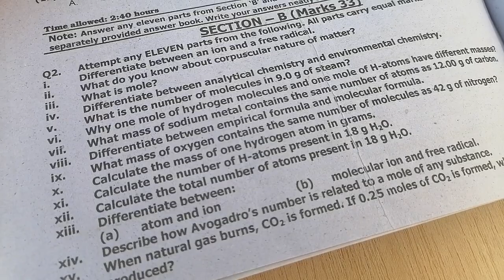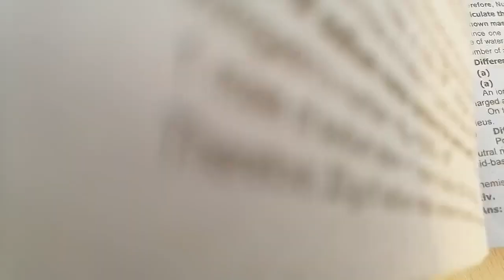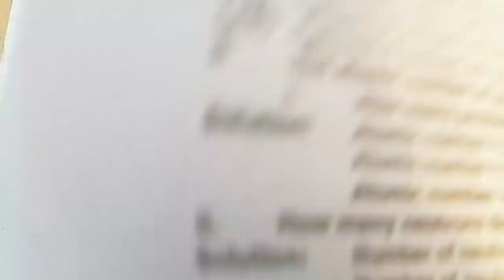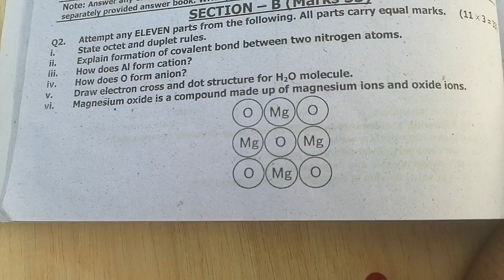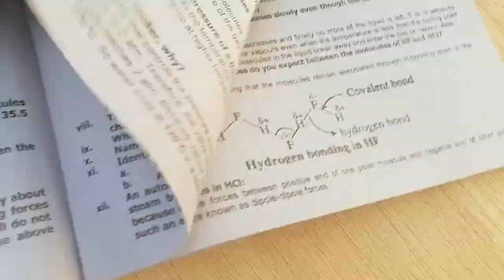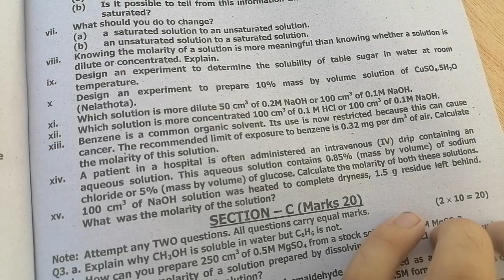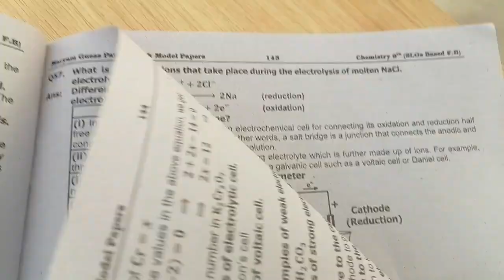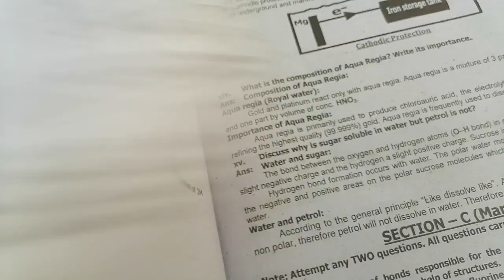Chemistry 9 Important Questions Guess 2023| Federal Board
Chemistry 9 Important Questions Guess | Federal Board

9th Class Chemistry Guess Paper 2023- 9th Chemistry - CHEMISTRY Important Questions 2023 - Chemistry
Chemistry Guess Paper 9th Class 2023 THIS IS FOR ALL BOARDS
BISE Sargodha 9th Chemistry Guess Paper,

chemistry guesspaper2023
Category
Education

Assalamoalikum!

sol syllabus,
aso syllabus,
aso syllabus 2021,
aso syllabus 2021 odisha,
aso syllabus 2021 rajasthan,
aso syllabus 2023,
aso syllabus 2021 maharashtra,
aso syllabus 2021 in telugu,
aso syllabus 2021 pdf download,
slo based curriculum,
du sol syllabus,
du sol syllabus 2021,
du sol syllabus ba programme 2021,
bcom hons du sol syllabus,
du sol pol science syllabus,
sol du english hons syllabus,
du sol bcom syllabus,
fso syllabus,
fso syllabus 2021 tamil,
fso syllabus 2021 tamil nadu,
fssai fso syllabus,
fssai fso syllabus 2021,
tn fso syllabus 2021,
tn fso syllabus,
kerala fso syllabus 2020,
jlo syllabus,
jlo syllabus rajasthan,
riico jlo syllabus,
riico jlo syllabus 2021,
kslu syllabus 3 year llb,
crpc kslu syllabus,
kslu kannada syllabus,
kslu 1st sem syllabus,
fbise slots 2021,
fbise slos hssc,
fbise slos 2021,
fbise slo based,
fbise slo model paper,
fbise slos 2023,
fbise slos ssc,
fbise slo syllabus,
fbise slo curriculum,
fbise slo policy,
fbise slo curriculum 2021,
fbise slo ssc,
fbise slo based syllabus,
fbise slo based curriculum,
fbise slo based model paper,
fbise slo books,
fbise slo class 9,
fbise slo hssc,
fbise slo hssc 1,
fbise slo hssc 2,
fbise slo notification,
fbise roll no slips 2021,
fbise slo paper pattern,
fbise slo paper 2021,
fbise slo 2021,
physics model paper class 11,
physics model paper class 12 up board,
physics model paper class 12th,
physics model paper class 11th,
physics model paper class 12 2023,
physics model paper discussion,
physics model paper degree first year,
physics model question paper discussion,
physics model paper for class 9,
physics model paper for class 10,
physics model paper for class 9 fbise,
physics model paper for class 9 2023,
physics model paper 2021 fbise,
physics subsidiary model paper ka solution,
physics model paper 2021 answer key class 11,
physics model paper mid term 2021,
physics model question paper mid term,
physics model paper 2021 midterm,
physics model paper 2021 mcq class 11,
physics model paper 2021 solved mcqs class 9,
model paper of physics 2021,
biology model paper pdf,
biology model question paper 2021,
biology model question paper,
biology model paper solution,
biology model paper solved 2021,
biology model paper with answers,
biology model paper 2021 with solutions,
biology model question paper with answer,
biology class 11 model question paper with answers,
biology model question paper 2021 with answers,
2nd puc physics model question paper with answer,
biology model paper 2021 xylem,
xii physics model paper 2021,
airforce x group physics model paper,
air force physics x group model paper,
physics model paper 2021 2nd year,